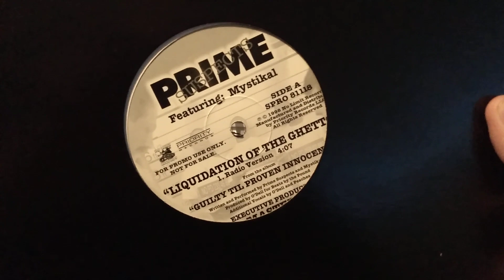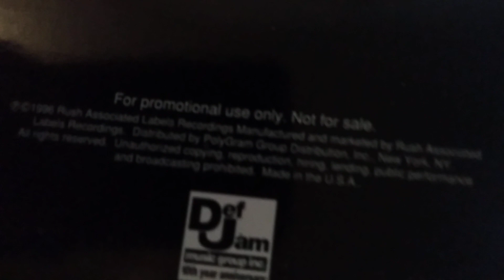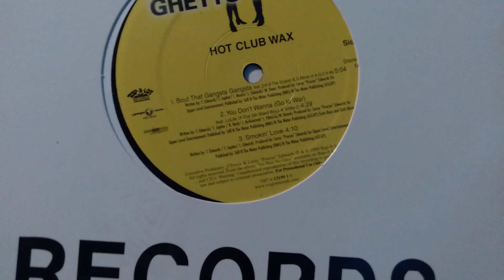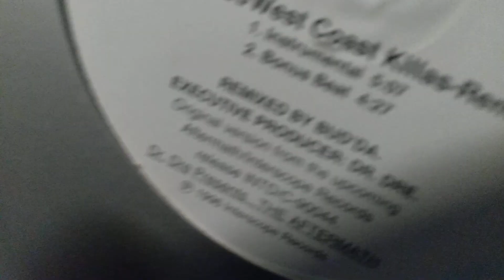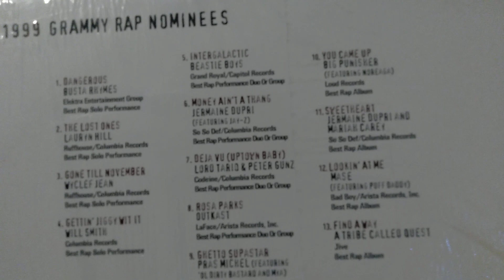The Rest! July 19th Part Two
View Part One For More Detail

Welcome to Kings Vinyl Records Review! On this channel, we will be looking at old, new, used, and prices of Vinyl Records. I am King and you might know me from my music. We will also be covering that when it gets released.

I'll also be doing other stuff than Vinyl Reviews. I will be playing Instruments. Specially Guitar because I am good at it.

I will be doing rock/pop, rap/hip hop, and your suggestions! We will be covering more genres and artist.

If your starting to collect Vinyl, this'll be the channel for you! I won't be covering every new vinyl as I'll go broke.

I WON'T be covering vinyl from horrible albums, mumble rap, MGK, new metal because that ain't my cup of tea. I might do some videos on those to show you.

I will also show you how to take care of vinyl.

Vinyl plural in Vinyl.

If I had to thank anyone on my vinyl trip, it has to be my Grandpa on my dad side. He got me and taught me how to take care of vinyl records. Thank you to him.

-King